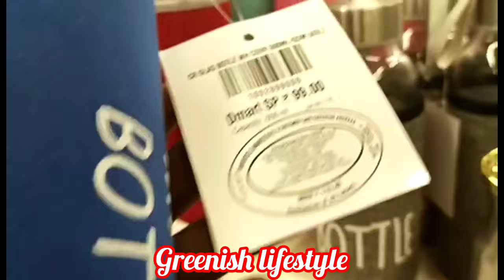dmart kitchen products in coimbatore|dmart latest offers on kitchen products|dmart shopping haul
dmart shopping haul in coimbatore |dmart shopping vlog|shopping vlog in tamil latest

best d'mart in coimbatore
d'mart branches in tamilnadu
coimbatore shopping vlog in tamil
d'mart madurai shopping haul in tamil
glass containers for kitchen in coimbatore
dmart glass items
container shop in coimbatore
ceramic jars in coimbatore
dmart storage
dmart ramzan collection in coimbatore
ramzan collection in coimbatore
shopping haul in tamil latest
kitchen organizer shop in coimbatore
clearance sale in coimbatore
dmart latest offers in coimbatore
dmart poonamallee offers today
dmart latest offers hyderabad
dmart latest summer offer 2024
summer offer in coimbatore
dmart summer collection  in coimbatore
dmart offers in chennai
dmart offers in virugambakam
dmart kattupakam
dmart chennai
dmart madurai
dmart tirupur
dmart salem
dmart kattupakam
dmart poonthamale
dmart latest offers katupakkam
dmart erode
dmart trichy
dmart tirupur
dmart latest tirupur offers
dmart bangalore